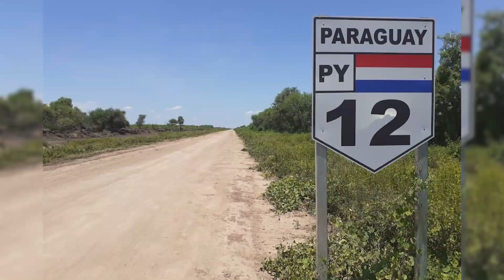Próximo inicio de obras de la ruta PY12 genera expectativas en pobladores del Bajo Chaco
Pobladores del Bajo Chaco se encuentran muy expectantes al inicio de las obras de habilitación y mantenimiento de la ruta PY12, tras el anuncio que hizo la ministra del MOPC, Ing. Claudia Centurión, días pasados.